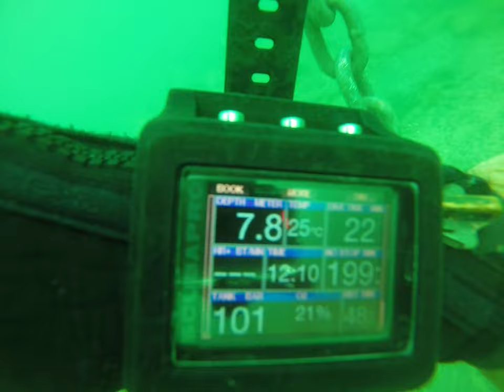Tweed River 20 April 2022